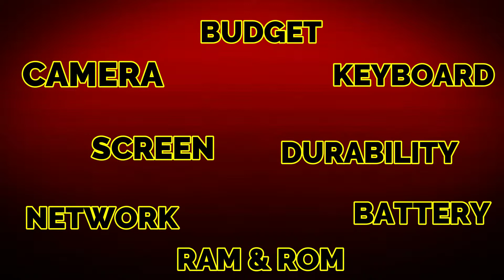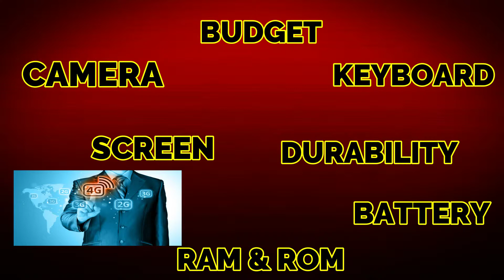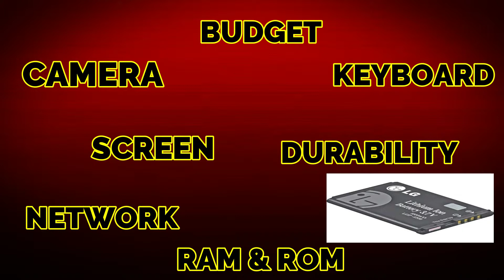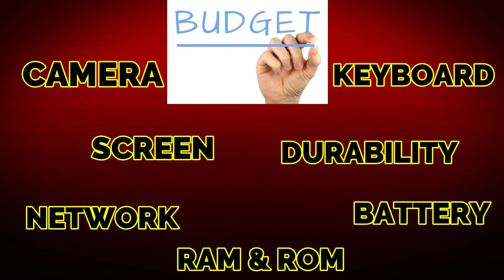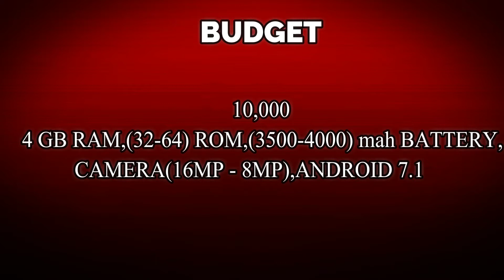Check before buying a mobile in telugu !! Mobile Tricks !! TarakTechnology21.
CONTACT WIHT OTHER SITES